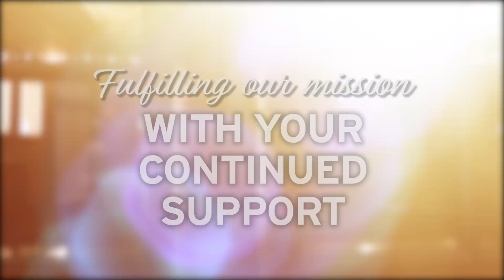Sharing the Joy of Live Performance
Your gift helps to further State Theatre New Jersey's important mission to present top-notch artists, provide arts education programs that inspire the youth and the underserved, and preserve a major performing arts venue in central NJ that encourages and enables members of the community to have a life-long, meaningful association with the performing arts.